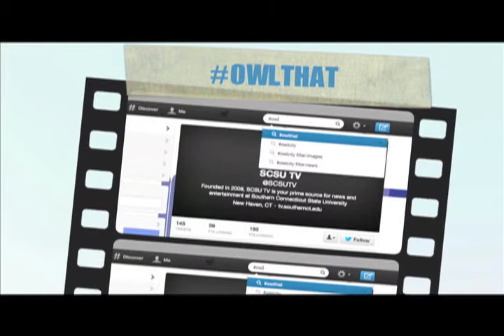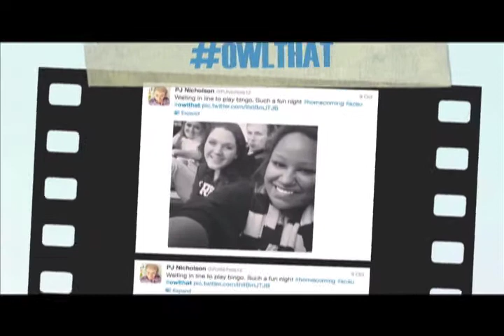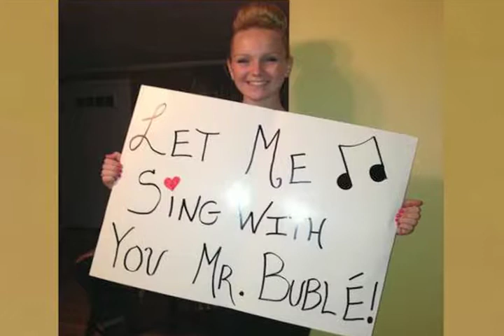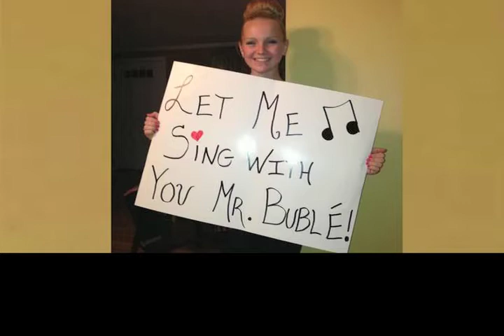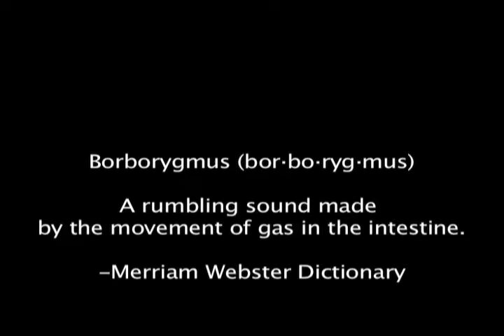Owl That - Episode One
Check out the first episode of our brand new show, Owl That! In this show, we discuss what's happening on campus, interview people of interest, and showcase segments both fun and informative!